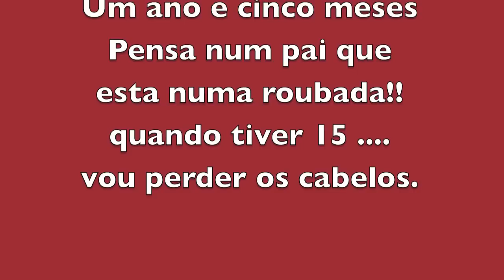Amor de Chocolate com Alicia